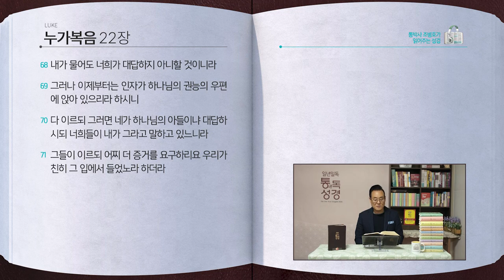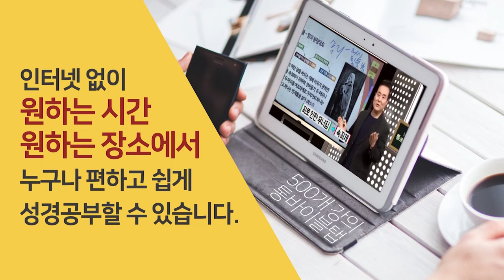[305일] 눅21~22장 | 통박사 조병호와 함께 읽는 성경통독